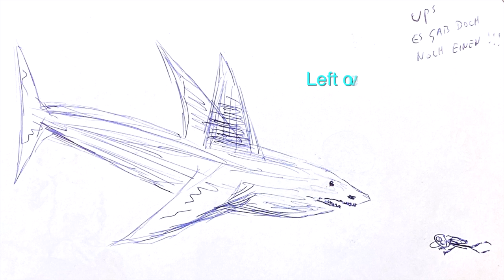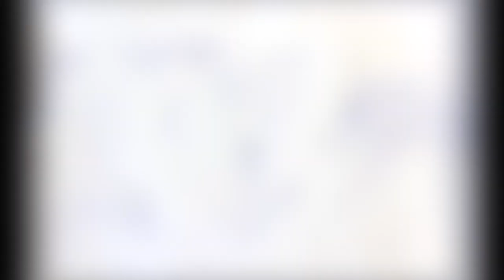Artist Captain Mad - Once a Pilot - now a Painter!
Das ist Captain Mad; Er st freischaffender Künstler.
Früher war er Trucker und Mechaniker. Später Pilot und Lokomotivführer. Er flog Grossraumflugzeuge und dachte sich: Ich flieg jetzt nach Ney York - und so landete er auf dem John F. Kennedy Airport..
Aber jetzt ist er Künstler, sagen wir: Maler.
Captain Mad recherchiert im Internet auf seinem Smartphone und meist malt er biblische Geschichten. Hier kann man miterleben, wie Mad seine
Werke erstellt!
Das Video zeigt einige Spotlights kontemplativer Kunst, Kugelschreiber auf Papier im Format DIN A5; tauchen Sie ein, in Captain MAD’s monochrome Bilderwelten zwischen biblischer Antike und zeitgeistiger Projektion!